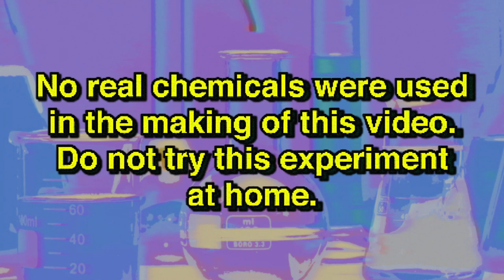REVIVAL FLUID with Riichiro Inagaki and Boichi | Dr. STONE | VIZ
SCIENCE ROCKS! 🧪
Dr. STONE creators Riichiro Inagaki and Boichi are here to show you the POWER OF SCIENCE! This week - THE REVIVAL FLUID!